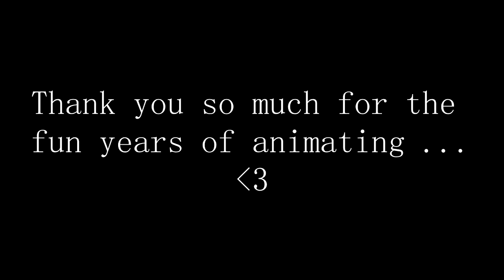Bye bye + New YouTube !!!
Sorry guys for leaving... I really love every single one of my subscribers, and hope you come follow me on to a new road of YouTubin' ~